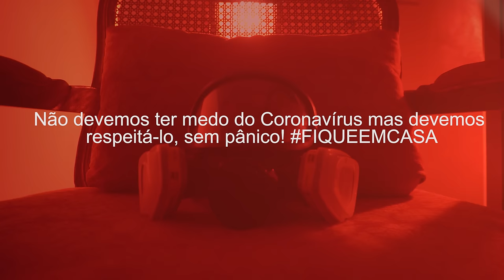TIERRY - EU JÁ PEGUEI COISA PIOR - CLIPE OFICIAL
Já peguei coisa pior
(Tierry)

Deveria ter passado álcool em gel no peito
E evitado o sentimento que acabou comigo
Tem gente que é pior que vírus

Quando ela me traiu eu fiquei de cama
No “boteco UTI” mais de uma semana
Doente de amor vivendo um drama

Com soro de 51 na veia
Com injeção de conhaque
De noite, de manhã, de tarde
Me curei, da judiação que ela fez

O corona vírus nunca me assustou
Eu já peguei coisa pior e ainda chamei de amor